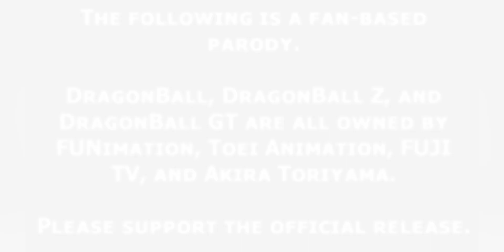GOHAN (BEAST) VS ( ULTRA EGO) VEGETA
this IS a fan animation of Gohan vs vegeta